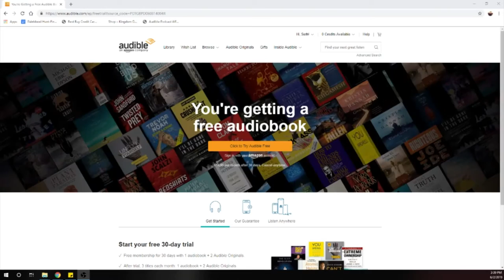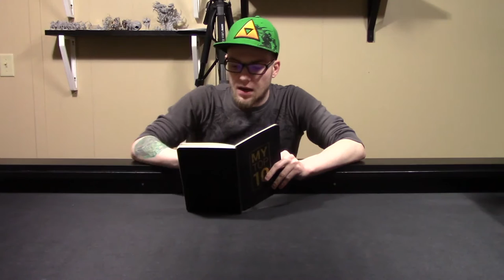Top 10 Under the Radar Games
A lot of good games get made each year and some of them don't get as much attention as they should. Here are ten great games that should've been recognized more!